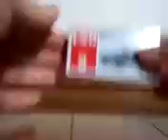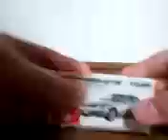【新・トミカコレクションvol.2】まとめ開封＆紹介（セダン編）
トミカ紹介です♪
今回は、セダンのトミカをまとめて紹介します^^
車種紹介:No. 32　トヨタ　クラウン
　　　　No. 08　日産　フーガ
　　　　No. 112　スバル　レガシィ B4
　　　　No. 55　トヨタ　クラウン　マジェスタ（絶版）
　　　　No. 08　日産　スカイライン（絶版）
　　　　No. 64　トヨタ　マーク X